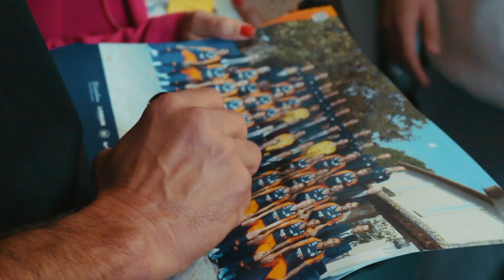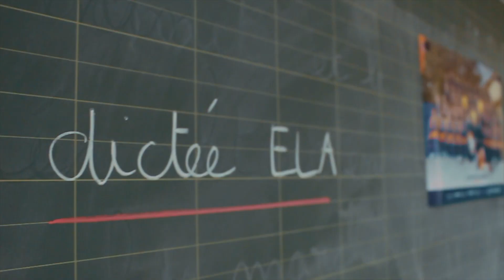EORB se mobilise pour la Dictée ELA à Montpellier !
Comme chaque année, Espoir Orange et Rêve Bleu se mobilise pour ELA (association de lutte contre les leucodystrophies) en participant à la traditionnelle lecture de la dictée d’ELA.